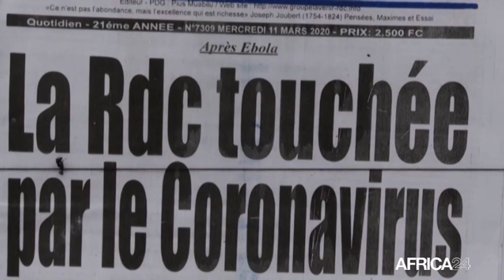JOURNAL DU COVID 19 DU 18 OCTOBRE 2020